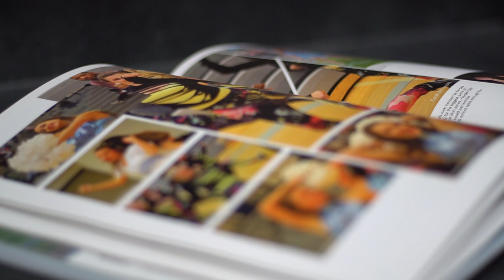A Closer Look: Yearbook 2021